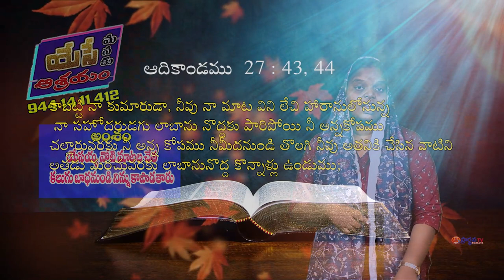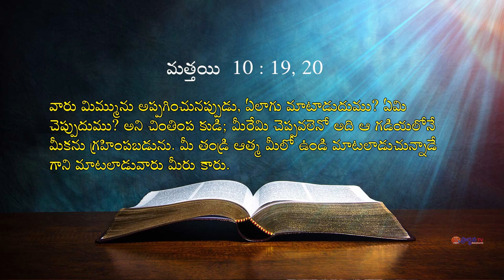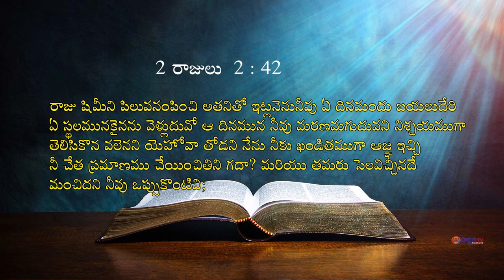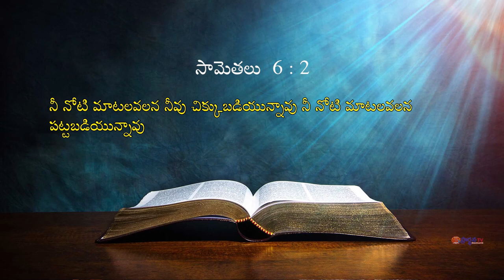19 03 2024 Deepthi garu అంశంయేసయ్య నోటి మాటల చేత కలుగు బాధనుండి నిన్ను కాపాడతారు